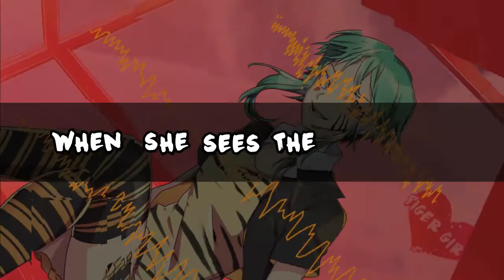Marvin Valentin - Tiger Girl ft. GUMI【Original Song】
Look Out! Here it comes its a new vocaloid song. lol
Hi everybody Marvin here with a new song, this time I tried to make a mix of electronic music like a combination of Rerulili+GigaP+DECO*27 styles so I hope everybody likes it. :D

Special Thanks to: RoyHack, General Offensive, Tony Leys and Teodor Dumitrache

LYRICS
[Verse 1]
Blue sky, sunny bright day,
This is the time when all
the couples really get together
and start a new day.
Having everyone thinking
falling in love is so good,
without noticing what it is
they get into.
Cute pair, enjoying themselves,
They're having fun making some
memories, knowing each other,
It was a nice date.
Talking about their feelings
was going really well,
one comment goes too far, and then
she starts to yell.

[Pre-chorus 1]
It started with a discussion,
without a hint of aggression,
we can't stop this kind of interaction.
She makes an ugly expression,
he turns back without contension.
How could this end?
She comes again, no way!

[Chorus 1]
Look out! here she comes,
it's the tiger girl.
What is the reason? Why's she mad at him?
He begins to grow impatient, he tries to bring her to reason,
but no luck, and he keeps on trying.
No matter what she continues to yell at him.
Is there truly a solution? The chance that she might concede
is getting weaker and weaker.

[Verse 2]
Dark night, they haven't met yet.
He's wondering if she's still
mad at him about the occasion,
it's been a few days.
That night they both have been
invited by their good friends
to attend an awesome party
and change the pace.
Party start, he tries to forget.
And he ends up encountering
his cousin later that night,
showing a nice smile.
Having the best of times,
they put their worries to rest,
talking, laughing, having a blast,
until she passed by.

[Pre-chorus 2]
Can't help but feel irritation,
when she sees this situation.
But surely there can't be any attraction.
"Could he have such an intention?"
"But he must have an explanation."
She is upset.
She goes again. Hey, wait!

[Chorus 2]
She'll only see the situation through one lens.
though he gives her information, she will only think
about the worst. Despite that, he keeps on trying
She's always fighting for what she thinks is right.
she keeps on making accusations and he just can't get her
to reason, so he might as well leave her.

[Bridge]
No way he can explain with all these things
just what has he gotten into.
he decides he'll go and try to
win her back, he sure can,
that's why~

[Chorus 3]
Look out! here he comes,
"Hey Girl!", like a boss.
Clearing up the misunderstandings in her mind.
He clears all the confusion, and finally she believes
his words, agrees they shouldn't be apart.
And both are glad everything ended up alright
That then ends their confrontation, he's just glad that they both
understand the reason that they're in love
They go home hand in hand, and it all ends with a really happy girl.